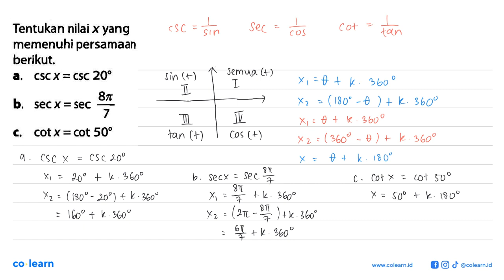Tentukan nilai x yang memenuhi persamaan berikut. a. cscx = csc 20 b. sec x = sec 8pi/7 c. cotx =...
Tentukan nilai x yang memenuhi persamaan berikut. a. cscx = csc 20 b. sec x = sec 8pi/7 c. cotx = cot 50

Sumber Soal: Aktif dan Kreatif Belajar Matematika Peminatan kelas 11, K-13 revisi, NPR 2016 , Grafindo

00:00 : Bedah Soal
01:00 : Konsep, rumus dan pengertian Persamaan Trigonometri
01:18 : Langkah penyelesaian soal
03:57 : Jawaban akhir
04:27 : Penutup